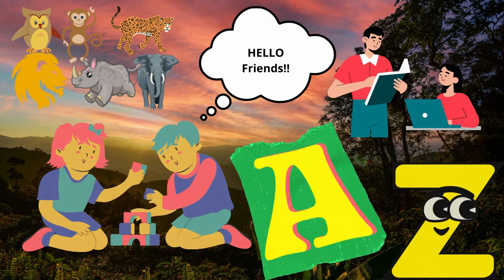Learn Animals names with Pictures | A to Z animals name | Animals name in English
Learn Animals names with Pictures | A to Z animals name | Animals name in English | Famous Animals Name |

BACHPAN KI PATHSHALA -
Learning videos for your kids Nursery Rhymes, ABCD Alphabet Song, Numbers, Color for Kids, Animal Names for Kids, Multiplication Tables for Kids 1 to 10 in easy way (English & Hindi) Kids Learning Videos.

English Alphabet, A For Apple B For Ball with Picture, English Alphabet for Nursery | ABCD
animal rhymes,
rhymes for kids,
nursery rhymes,
kid's songs,
nursery rhymes for children,
animals' collection,
animals,
wild animals,
animals,
जानवरों के नाम जानें,
animal's names for kids,
learn animal names with pictures in English,
animal's names & sounds,
wild animals